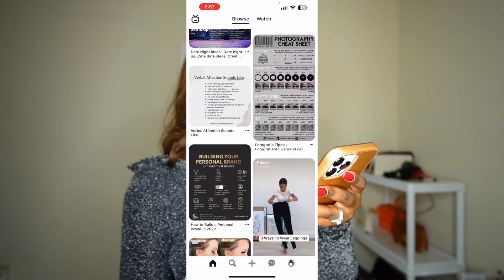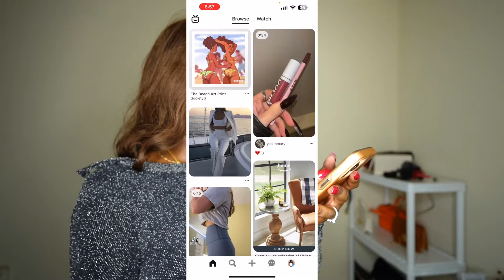Recreating Pinterest-Inspired Outfits | GRWM for Movie Night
Ever seen an outfit on Pinterest and wished you could recreate it? In this video, we're doing just that! Join me as I take on the challenge of recreating some of the most trendy and popular Pinterest outfits, and then prepare for a movie night in my 'Get Dressed With Me' segment.

I'll walk you through the process of deconstructing these Pinterest outfits and translating them into real life, using items you likely already have in your wardrobe. We'll discuss how to substitute key pieces and accessories, how to play with different styles and colors, and how to ultimately make these outfits your own.

Finally, for my 'Get Dressed With Me' segment, we'll select the perfect outfit for a cozy yet stylish movie night. Whether you're staying in or heading out to the cinema, I've got you covered with outfit ideas that blend comfort and style.

Remember, fashion is all about expressing yourself and having fun with it. While Pinterest can offer some fabulous inspiration, it's important to adapt these ideas to suit your personal style and comfort.

Here's to finding inspiration everywhere and making every outfit uniquely ours!

If the item isn’t linked it means the item is sold out or I bought it in person.

First outfit:
Chain Print Blouse

High Waist Solid Skinny Pants

Second outfit:

Solid Button Front Lapel Neck Blazer

Fourth outfit:
Fuinloth Women's Faux Suede Skirt Button Closure A-Line High Wasit Mini Short Skirt 2021

SHEIN Mock Neck Slim Fit PU Leather Bodysuit

Fifth outfit:
Bought them in person 😁

Movie date outfit:

I thought you might like this! Hurry, because it might sell out quick!

One Shoulder Cut Out Crop Top

Grow Your Glutes With Me. Purchase my 4-week glute program.

The camera's I use:
Main Camera: Canon EOS M50
Sony A6000